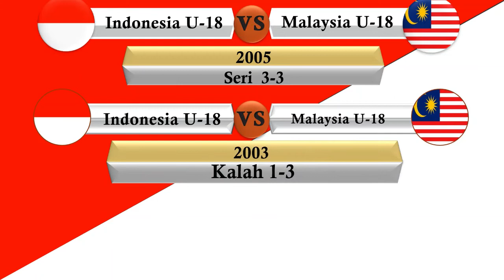Timnas Indonesia U-18 vs Malaysia u18, Jadwal Semifinal Piala AFF 2019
Jadwal semifinal indonesia u-18 vs malaysia u18

Rekor 5 pertemuan terakhir